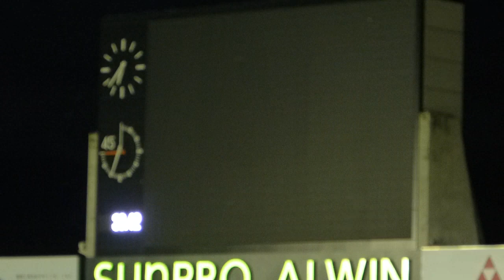村越凱光 先制ゴール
2023.9.9　松本山雅 vs FC琉球